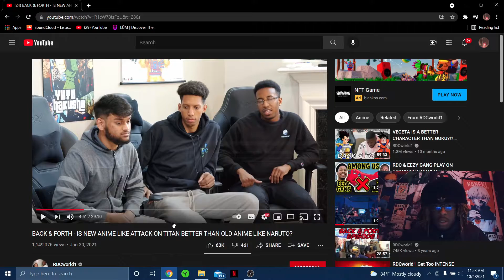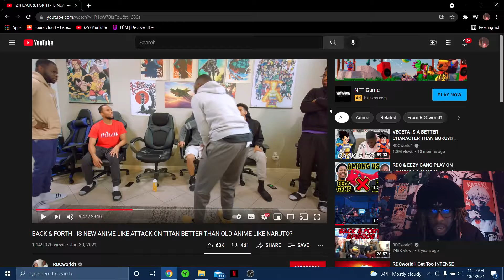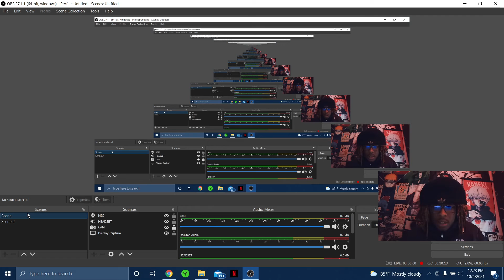Reacting to BACK & FORTH - IS NEW ANIME BETTER THEN OLD ANIME Part 2